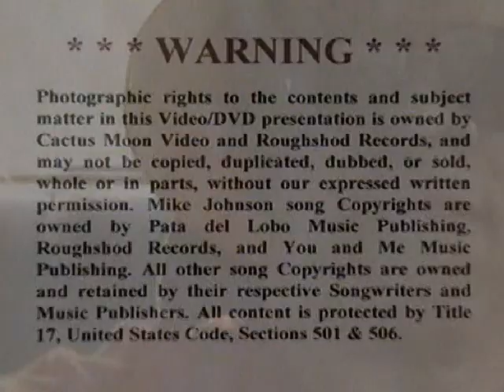Mike Johnson's Sneak Peek 2010 LeMars Old Time Country Music Festival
A sneak peek at some of the wonderful performers who attended the 35th Annual National Old Time Country Music Festival in LeMars, Iowa.